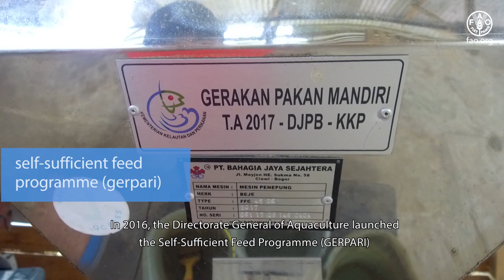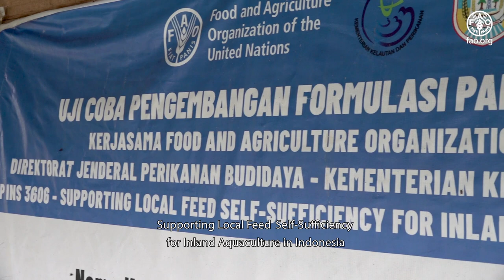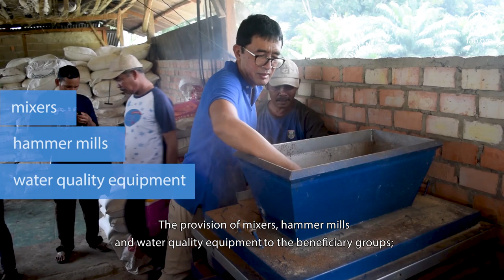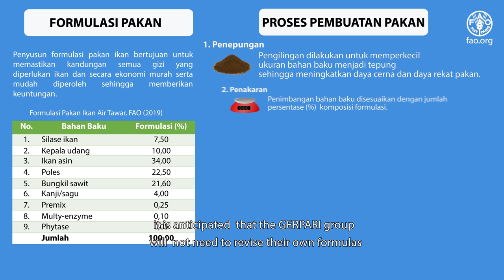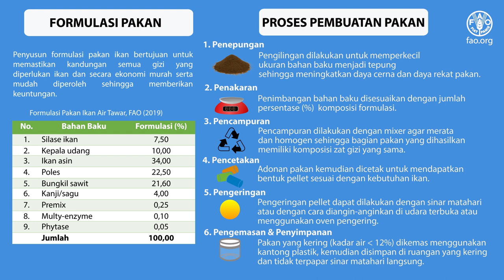The Development of Self-Sufficient Feed Programme for Pangasius in South Sumatera – (English Subs)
Fish feed accounts for up to 70% of the total production cost of the aquaculture business and its remain a challenge for the small scale fish farmers in Indonesia. FAO is working together with the Ministry of Marine Affairs and Fisheries to support the feed self-sufficiency programme for aquaculture in Indonesia with aim to produce a high quality and low-cost fish feed for Pangasius.

Prior to the project implementation, most of the fish farmers in Banyuasin District and Palembang City were feeding their cultured pangasius using commercial feeds. Now, they are able to produce their own feed from the locally available ingredients such as palm kernel meal and trash fish as well as maintaining the protein level requirements needed by their fish based on the new feed formulation introduced by FAO.